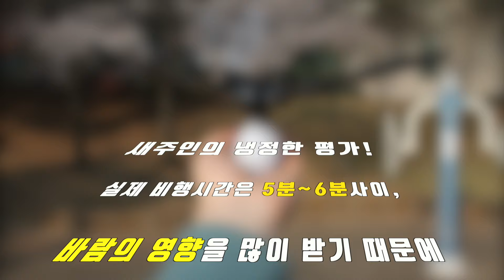새드론 함께 날려볼까요? bionicbird를 날려보자!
안녕하세요.
오늘은 많은 분들이 궁금해하셨던 새드론을 들고 와봤습니다.
저도 실제로 날려보기전에는 그저 어떻게 날아가는걸까 궁금한 정도였는데
실제로 날려보니 상당히 재미난 장난감이라는 생각이 들었습니다.

개봉기에 이어서 직접 날리는 영상을 가지고 왔습니다!
바람이 심한 날이라서 원활한 비행이 조금 어려운  편이었습니다.
하지만 날리는 맛을 느끼기에는 충분했고 정말 재밋게 날리고 왔습니다!

가격은 한화 9만원에서 11만원 사이에 구매가 가능한 제품이고
카메라 장착이나 수직비행같은 기존의 드론들의 역할은 수행할 수 없다는 점.
염두해주시고 그저 놀이용 드론이다! 라고 알고 봐주셨으면 좋겠습니다.

감사합니다.

상세한 리뷰 바로가기: 네이버 블로그 추후 업데이트 예정.